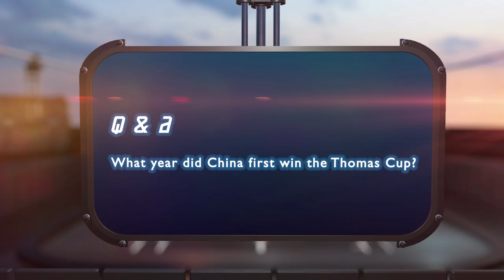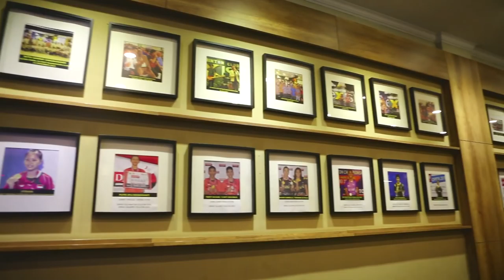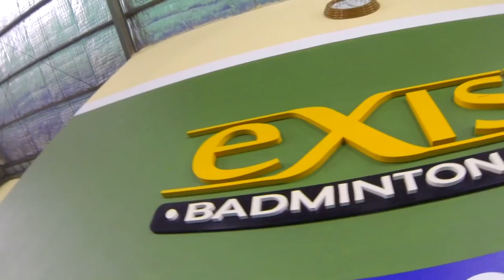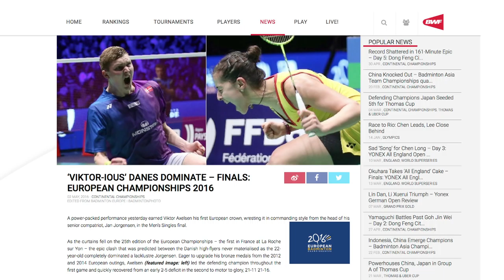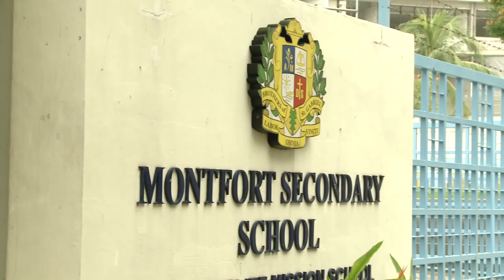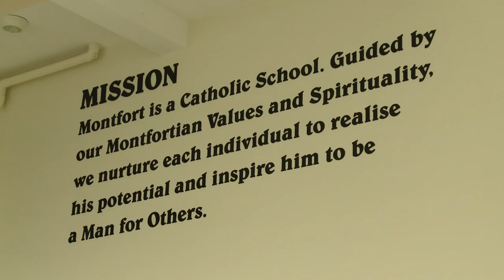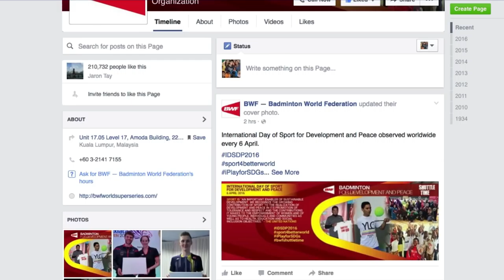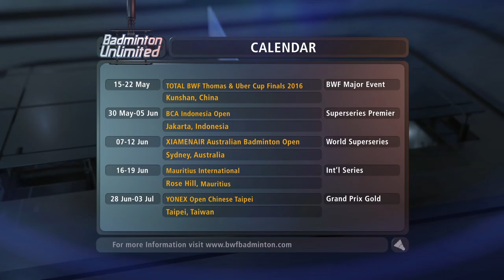Badminton Unlimited 2016 | Episode 122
Episode 122
“ This week, we sit down with the double world champion as she talks of how 2016 has been for her so far.
And we visit Montfort Secondary as they attempt to get into the record books with the world’s longest rally. "